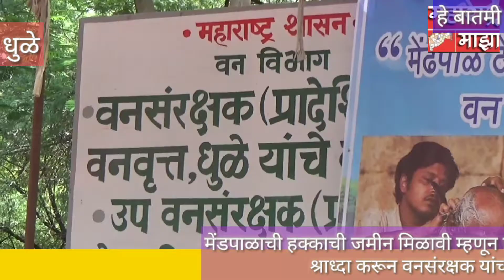मुंडन करून वन अधिकारीचे केले श्राध्य ठेलारी समाजाने 30/6/21